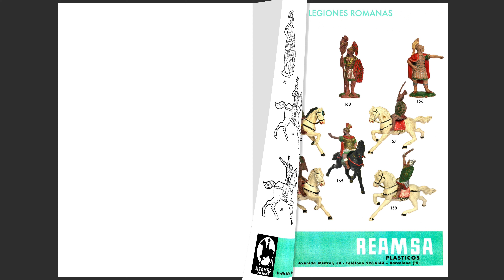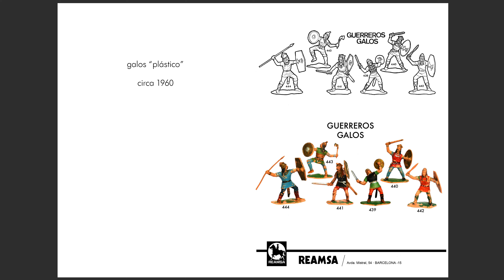Reamsa romanos goma circa 1950 y galos plástico circa 1960, © ricard quesada. rqa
Reamsa romans "goma" 1950,s and gauls "plastic"1960, s, from Erik, © ricard quesada. rqa